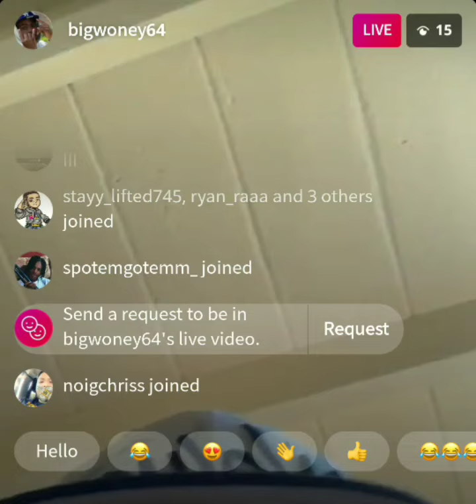Oblock Big Woney clowns EBT Flamee's fit for FBG Duck funeral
Oblock Big Woney clowns EBT Flame